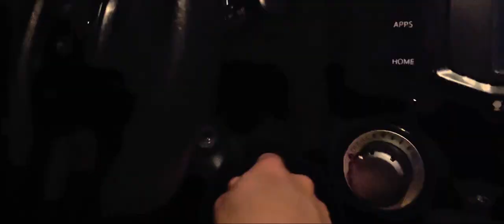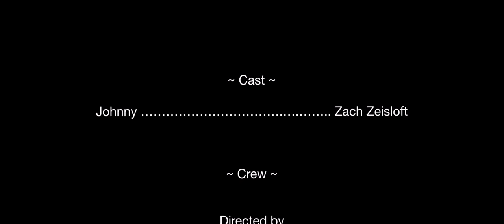Get a Ride, Save a Life (2024) ~ Safe Driving PSA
You never know who’s in the other car…

Johnny chooses to drive while under the influence, leading to severe consequences in this PSA short film

Submitted in the 2024 Beyond the Peaks student film festival

*Fake Alcohol*